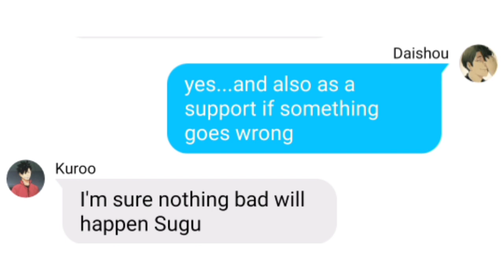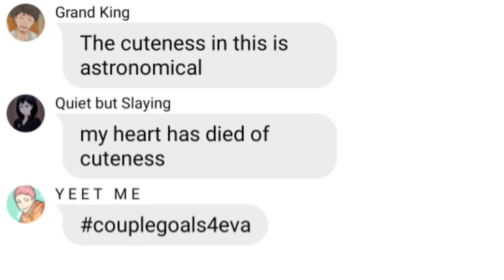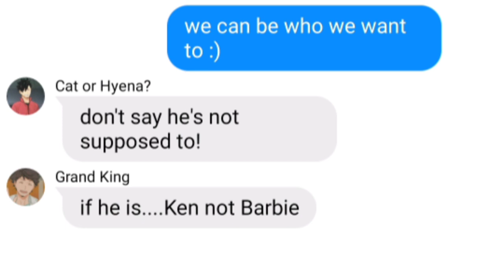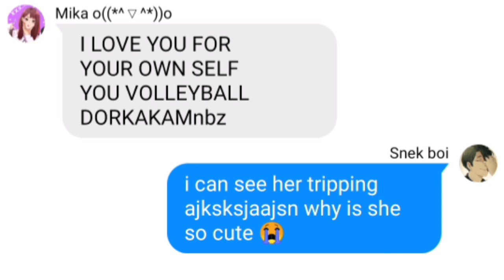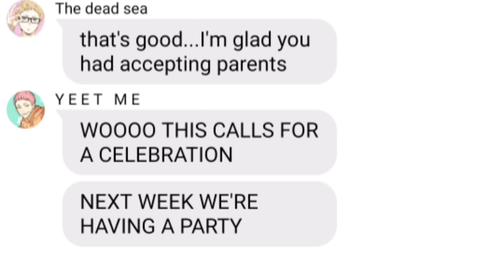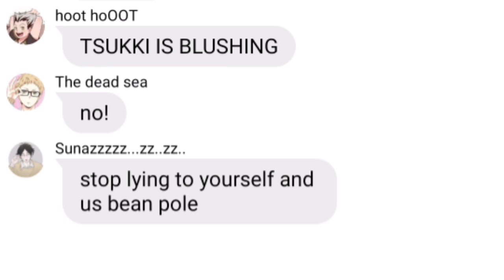Haikyuu Texts || Daishou's Secret ft. Mika || Please Read Desc.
so guys I've like done my best to research about Trans and all that and honestly idk if I've explained it in a correct manner. it's my first time writing about anything that's trans and like. I'm not sure if it's done right.

if you feel like something is not right please correct me in the comments. I'll make sure not to repeat that mistake in the future!

plus I'm not making Hinata look dumb in any way. it's just that I felt like he wouldn't be educated much on the matter and I wanted to make it a little realistic? like adding some confusion cause not everyone would understand :)

I've been having exams all week and next week so me uploading this (which was supposed to come last week) is a miracle skskks.

I hope you enjoyed and have a great morning/afternoon/evening ❣️❣️💕❣️

audio: